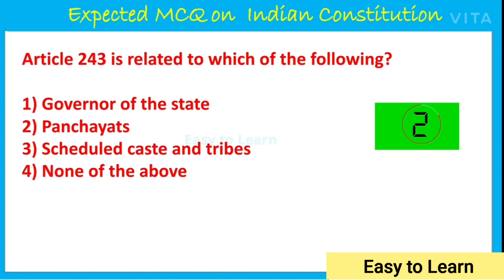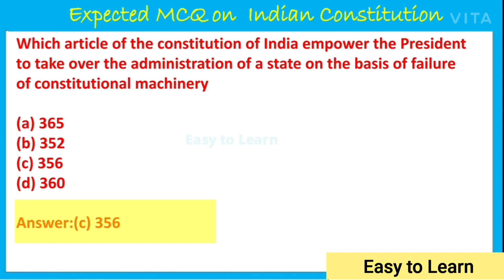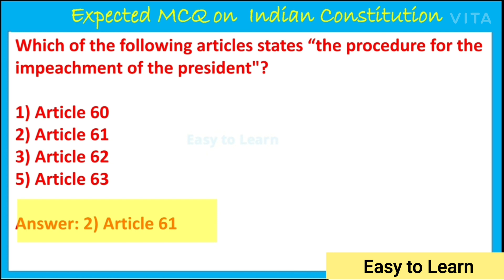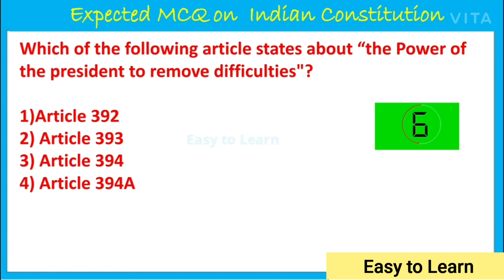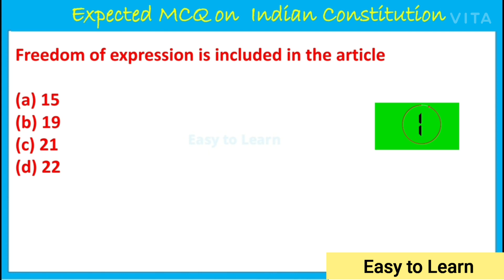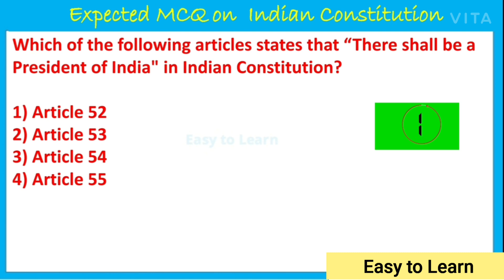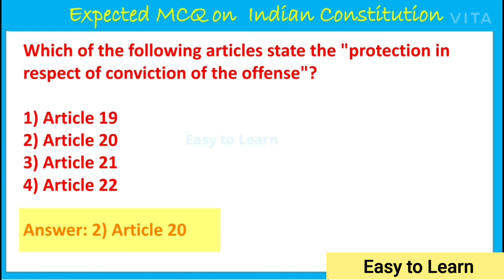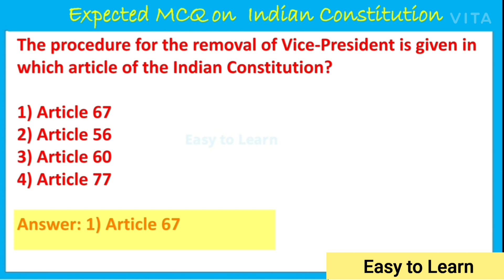Important Articles of Constitution of India MCQ for Higher Secondary TET/Paper II